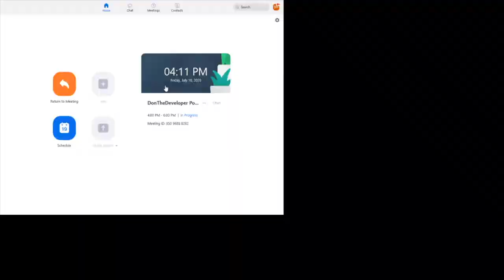Fullstack Academy Graduates Share Tips For Aspiring Web Developers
PRODUCTS I PERSONALLY USE AND LOVE:

🪑 Motorized Sit/Stand Desk
⌨️ Split Mechanical Keyboard
🎧 Noise Cancelling Headphones

I invited several Fullstack Academy graduates, who are now software engineers, for a round-table discussion, focused on talking about topics that help junior developers. They also happen to have helped me mentor over a thousand junior developers that have come through our developer Meetup. The entry-level market is becoming more saturated, so we made sure to give tons of advice on how to stand out from other applicants and to not get discouraged.

Topics/Questions:
5:56 - Coding bootcamps have oversaturated the entry level market for developers
13:43 - Why are junior developers struggling to find a job when there are so many open positions?
30:59 - What are some of the main reasons aspiring developers aren’t getting jobs?
44:18 - Thoughts on courses that promise to teach you everything you need to know
49:38 - Is being dependent on third party libraries and frameworks a bad thing?
1:23:41 - Last piece of advice for junior developers